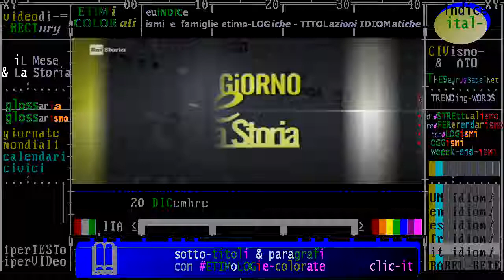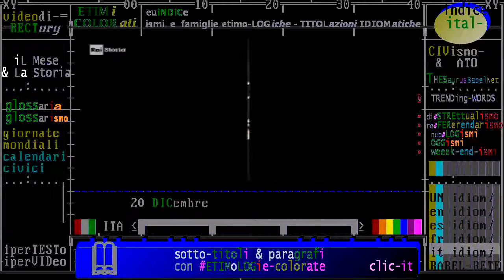20 DICembre 1960 Vietnam del Nord: annuncio del fronte di liberazione del Sud